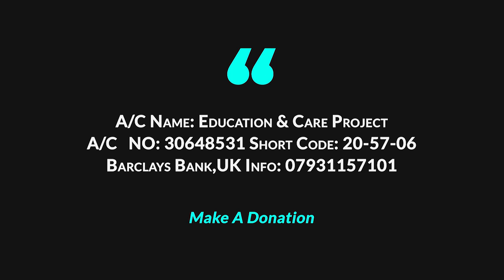জীবনের আসল ঠিকানা ।। ড মুহাম্মদ সাইফুল্লাহ।। Bangla lecture By Dr Saifullah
জীবনের আসল ঠিকানা। এ ব্যাপারে শায়খ গুরুত্বপূর্ণ আলোচনা করেছেন। যা আমাদের সকলের শুনা উচিৎ।
ড মুহাম্মদ সাইফুল্লাহ মাদানী
স্থানঃ পূর্ব নিয়ামতপুর মাসজিদ এন্ড এডুকেশন সেন্টার, ১০ নং রোড, বরইকান্দি, সিলেট।

Islamic halaka
East Niamothpur Masjid and Education center
Speaker Dr. Muhammad Saifullah

Ahlul Hadith